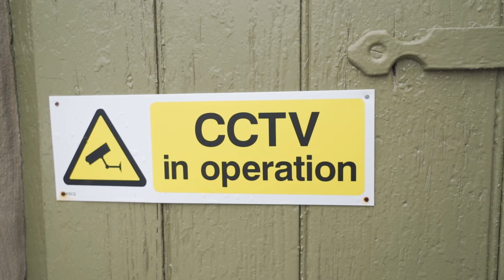How to prevent Gun Dog Thefts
In today's video, we take a look into the growing issue of dog thefts and look over the steps you can take to keep your four-legged friends as safe as possible.

Now is the time to become an NGO member. Just £45 per year with £10m of third party liability insurance and more great benifits